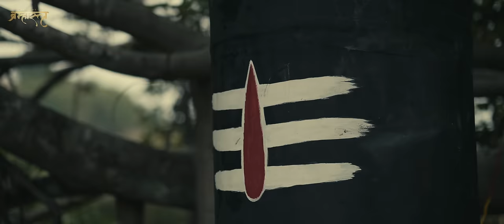Bam Bhole ( बम भोले ) | Brahmaa | Full Song | Alakh Niranjan | Bhole Baba Song 2023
Brahmastra Records  presents "Bam Bhole (बम भोले)" by Brahmaa.

♫ Amazon Music -

Audio Credits:
•Song - Bam Bhole (बम भोले)
•Rap - Brahmaa
•Lyrics - Brahmaa
•Mix & Master - Sagar More & Abhijit
•Vocals Recorded - Deep Kick Studio & Apostrophe Studios

Video Credits:
•Video Production: Brahmastra Records
•Screenplay and Directed by: Manish Mahajan
•DOP: Suraj Rajput (Suraj Creations)
•Asst. Director: Shiv Wagh, Sam Khane
•Production Head: Shiva Jathale & Nikhil More
Camera: Krishna Raj
•Art Team: Hemant Patole, Hitesh Patole
•Post Production: Brahmastra Records
•Costume Designer: Yuraj Designer
•Publicity Design: Vinayak Lohakare
•Co-Artist: Suresh Alhat, Sagar Wagh, Amishji Bhalerao, Mahendra Borade, Sagar Sonawane, Raju Ambhore, Sunil Nagmoti, Rahul Sawale, Dipak Jadhav, Sunil Sathe, Shubham Suryawanshi Vivek Alije, Saurabh Gadekar, Rahul Fuge

•Special Thanks: VishnuKund Baba, Vishal Rathod, Ketan Salvi, Rudra

•Bam Bhole Lyrics:
Bam bhole bam bhole bam bhole
Bam bam
Bam (2)

Mi bhole cha Bhola bhandari majha
bhole cha Bhola bhandari majha
Mi bhole cha bhandari majha (2)

Bolo bam bhole bam meri baato me tu hai
Sab log jante meri hatope tu hai
Kai sare rishte matlabi kue hai
Logo ki bheed me khamoshi kue hai

Nashe me bhakti unke charitra me dag
Bhakti ka Nasha hoto khun me bhi aag
Bam bhole bam bhole raat din bolo ge
Shiva samne honge jab khologe aakh

Tu mere sath hai
Alakh Niranjan
Sar pe Tera hath hai
Alakh Niranjan
Tu sab janata
Alakh Niranjan
Mera kya haal re
Alakh Niranjan

Alakh Niranjan
Alakh Niranjan
Tu sab janata
Alakh Niranjan
Alakh Niranjan

Bhoot pret Yogi sadhu sab yha nachenga
Tera hi toh nam baba Tera gun gayenge
Tu jaisa chahega wesa ho jau me
Mera sab tera aghor ban jau me

Bam bam
Bam (2)